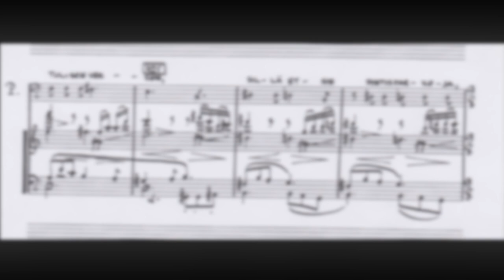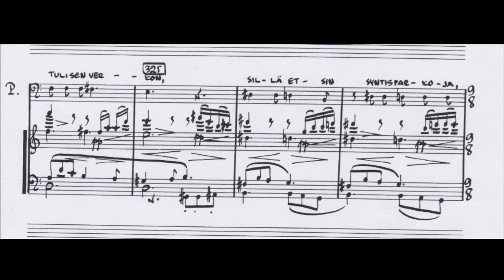Ilkka Vihavainen, Bass - Paavo´s Monologue (Joonas Kokkonen - The Last Temptations)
Ilkka Vihavainen, Bass - Joel Papinoja, Piano - Paavo´s Monologue - Joonas Kokkonen -
The Last Temptations - Viimeiset kiusaukset
Recording and Mastering by
Risto Hemmi @ Finnvox Studios.